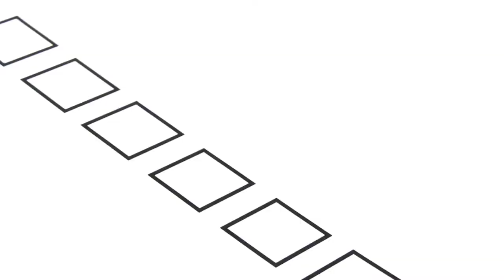What is GoodGhosting?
GoodGhosting is building the end of boring savings using DeFi technology and gamification.